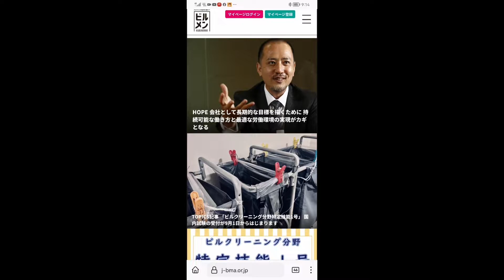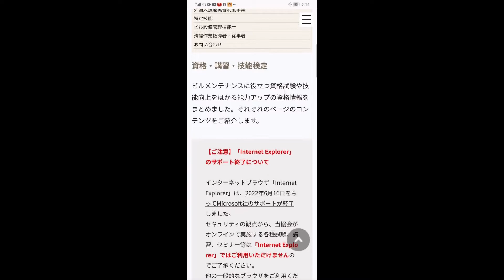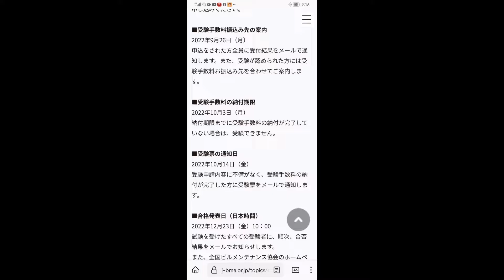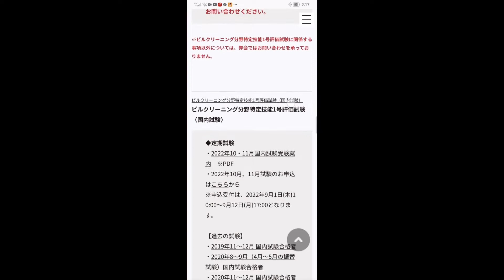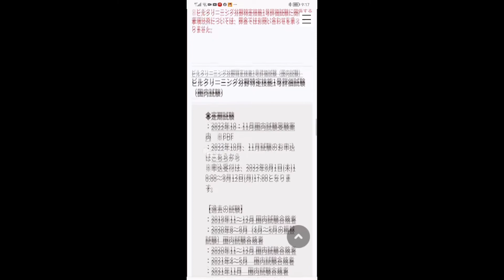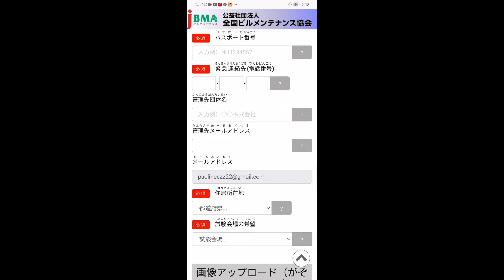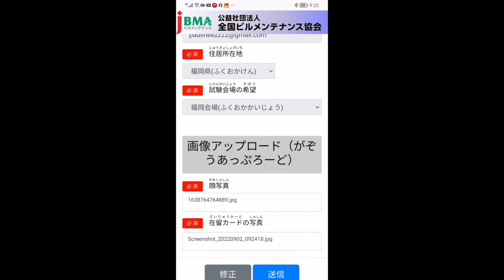Tutorial Cara Daftar Ujian Building Cleaning Untuk Visa Tokutei Ginou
Informasi Lanjut Cek
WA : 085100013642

Sumber : WordWideWOrk Jpn

Fukuoka Indonesia
Indonesia Jepang
Jepang Indonesia Fukuoka
SSW
Tokutei Ginou
Food Service
Tokutei Ginou Restoran
Tokutei Ginou Pengolahan Makanan
Tokutei Ginou Hotel
Ujian Building Cleaning Management
Ujian SSW Building Cleaning Management
Ujian Tokutei Ginou Building Cleaning Management
Ujian Pembersihan Gedung
Ujian SSW Pembersihan Gedung
Ujian Tokutei Ginou Pembersihan Gedung
Kerja di Hotel Jepang Dengan Bidang Pembersihan Gedung
House Keeping Di Hotel Jepang
Membersihkan Kamar Hotel Jepang